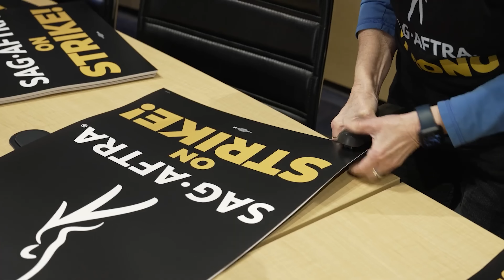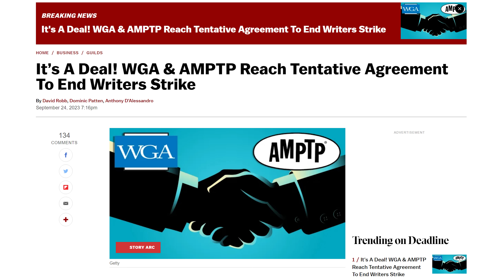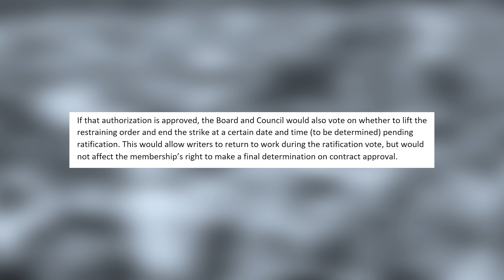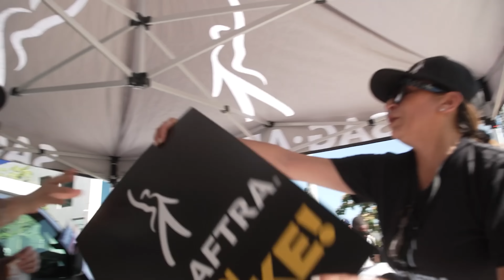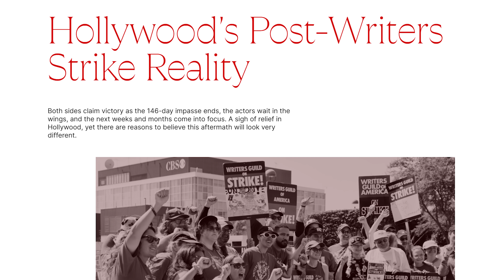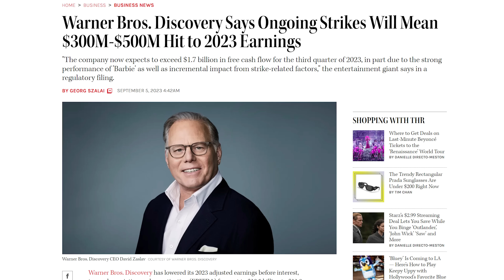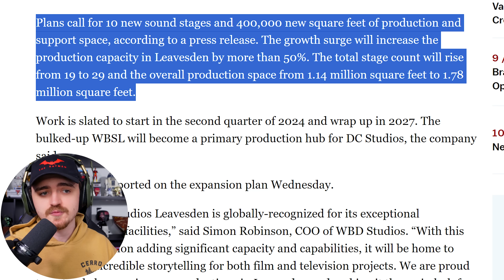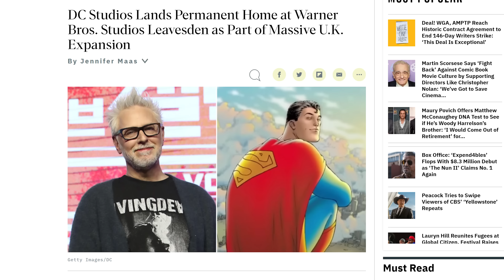IT'S FINALLY OVER?! Writers Strike DEAL Explained + DC Studios MAJOR Upgrade!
IT'S FINALLY OVER?! Writers Strike DEAL Explained + DC Studios MAJOR Upgrade! - We discuss the WGA and AMPTP reaching a deal to end the writers strike, how this helps the actors strike SAG AFTRA, when movies can resume development like Matt Reeves developing The Batman 2. Also covering DCU news with James Gunn DC Universe upgrade at Leavesden and how this will improve the DCU with Superman Legacy. Other DC Studios DCU updates covering the DCU's future, DCU Leaks and more!

0:00 - 2:47 - Writers Deal Announced!
2:47 - 4:44 - The Next Steps?
4:44 - 7:51 - When Can Writers Work/Scripts Resuming?
7:51 - 13:24 - Actors Strike Deal Next/Back to Normal?!
13:24 - 17:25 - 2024 Strikes/Industry Concerns
17:25 - 25:43 - DC Studios Upgrade Breakdown